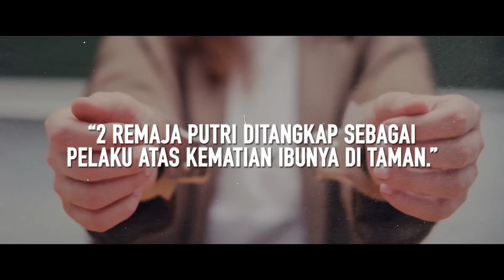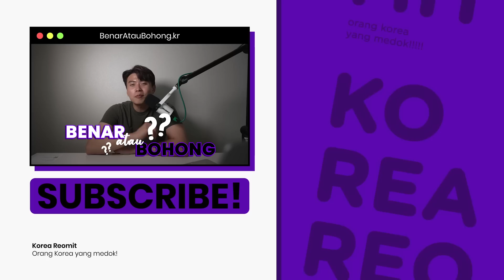[BaB15/30] - KEPALA IBUNYA HANCUR, BAHKAN SAMPAI BAGIAN OTAK.